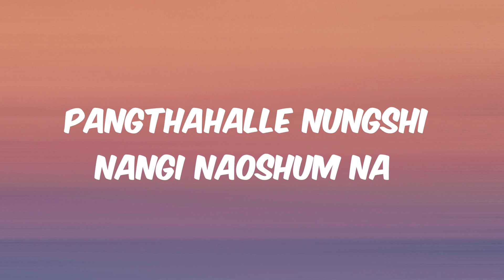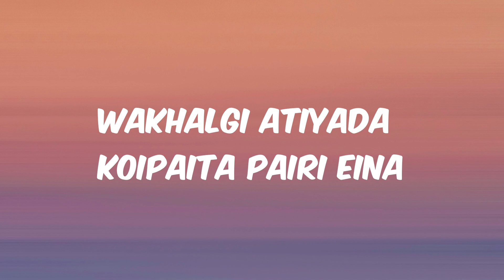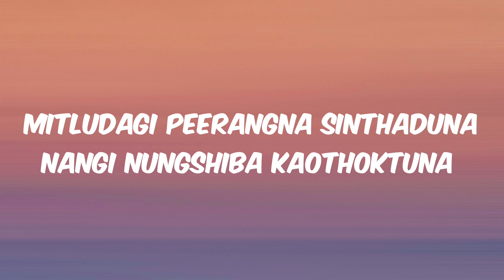Ataoba Malang - @abhisektongbram ft. Scarxiom || Lyrics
Ataoba Malang -  Abhisek Tongbram || Lyrics